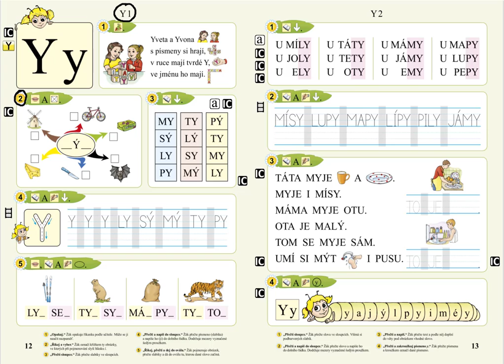Písmeno Y (myšlenková mapa), SLABIKÁŘ 1, str. 12, cv.2